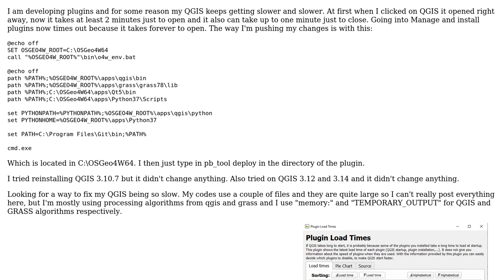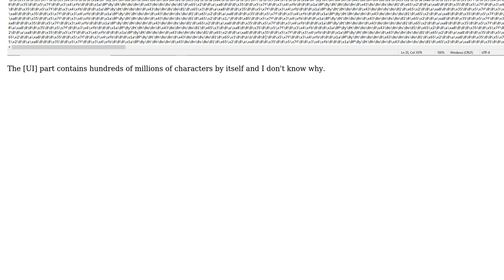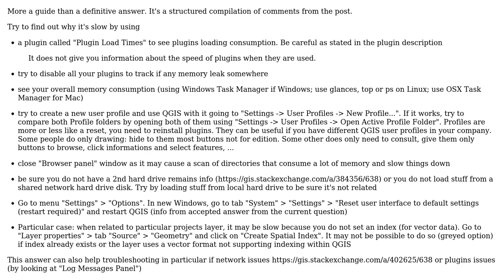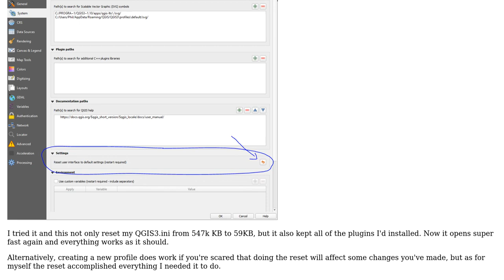GIS: How to fix QGIS being extremely slow? (2 Solutions!!)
GIS: How to fix QGIS being extremely slow?

With thanks & praise to God, and with thanks to the many people who have made this project possible! | Content (except music & images) licensed under CC BY-SA | Music | Images & others | With thanks to user ThomasG77 user PolyGeo user EnGIsNowhere and the Stack Exchange Network Trademarks are property of their respective owners. You are responsible for your own actions.